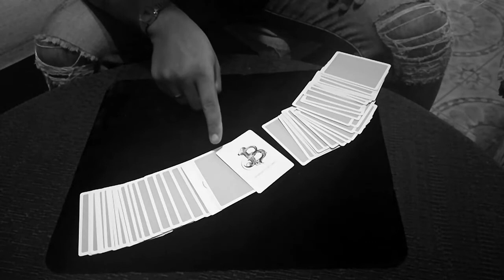murphysmagic THE iNVISIBLE JOKERS by Alessandro Criscione (Official trailer)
Imagine this...
Show a deck of card with no Jokers... The spectator select one card in the deck, and card vanish... Now the magician say that he have two special Jokers... Invisible Jokers and he put It inside the deck face up... When he Snap the fingers the Jokers turn visible in the deck and between them are the select card!